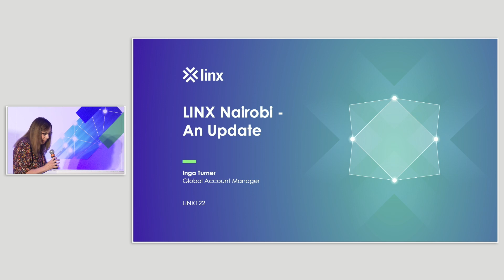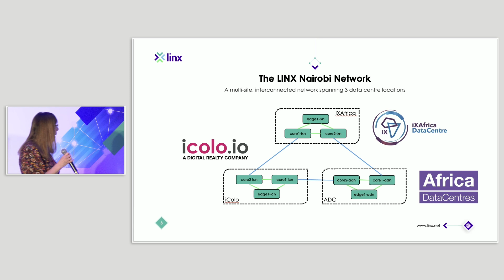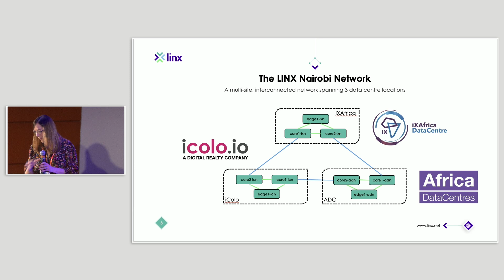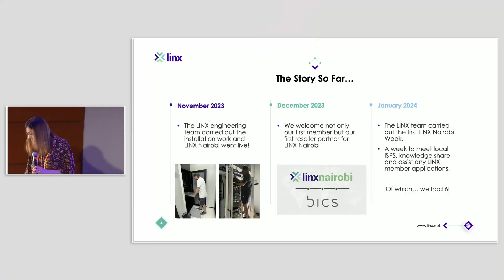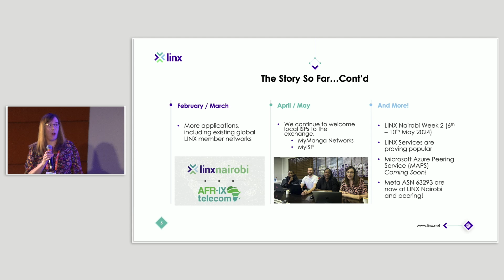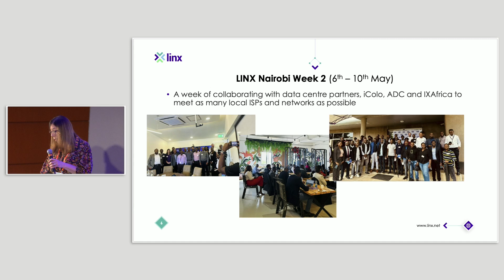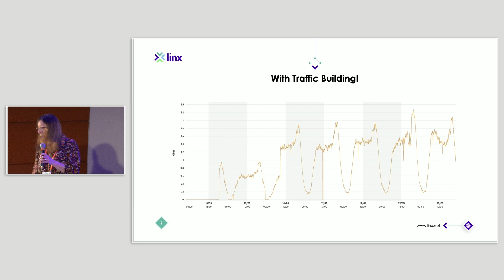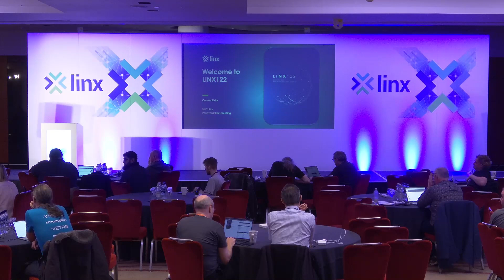LINX122: LINX Nairobi Update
Join Inga Turner, LINX, as she provides an update into the latest developments at LINX Nairobi